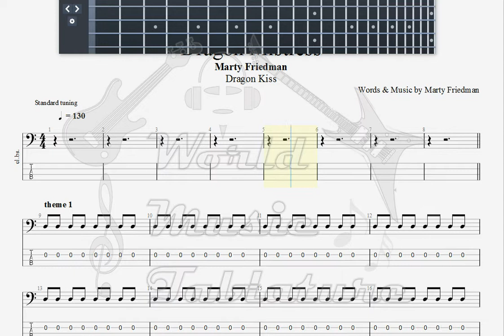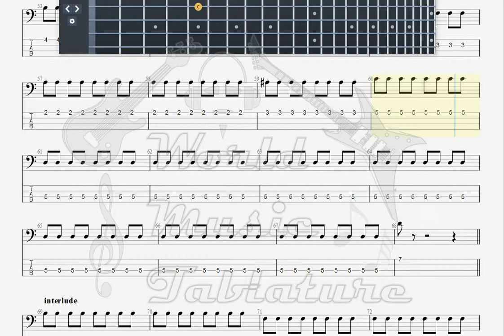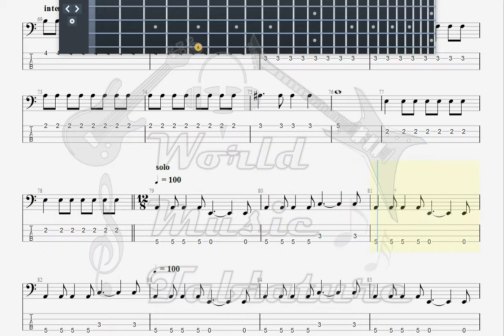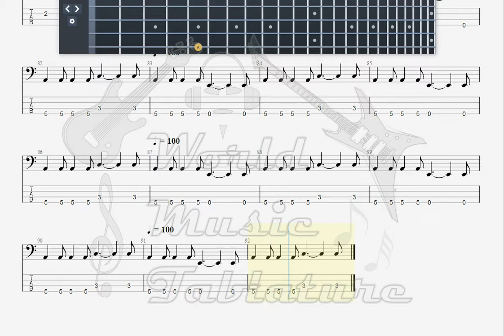Friedman, Marty Dragon Mistress BASS GUITAR TAB